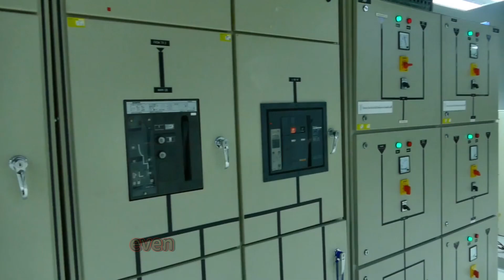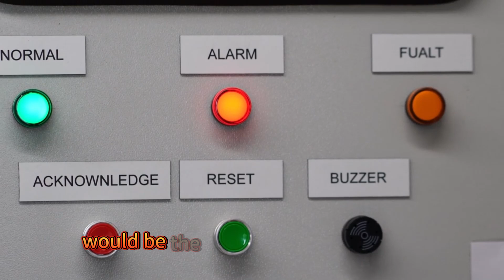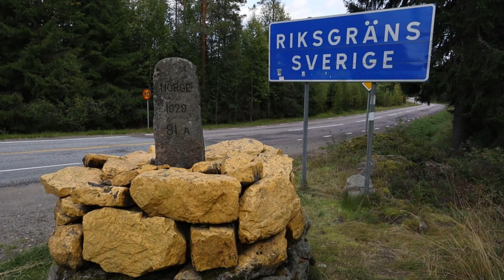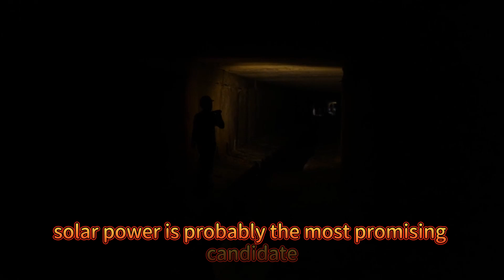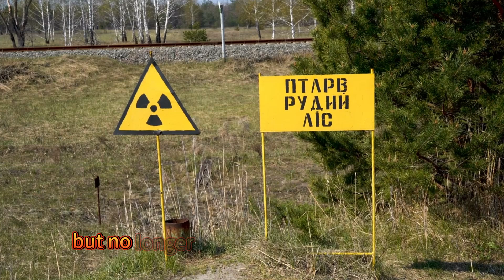If all humans died, when would the last light go out?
In this fascinating video, we explore a thought-provoking question: If every human were to suddenly disappear from Earth, how long would it take for the last artificial light source to go out? From the rapid shutdown of power grids and fossil fuel plants to the persistence of solar power and nuclear radiation, we dive into the science behind what would happen to the lights that keep our world illuminated. We also look at the potential for off-grid power sources, including wind, water, and geothermal energy, as well as the curious case of spent nuclear fuel glowing long after humans are gone. Join us for this intriguing exploration of the future of artificial light without hum,